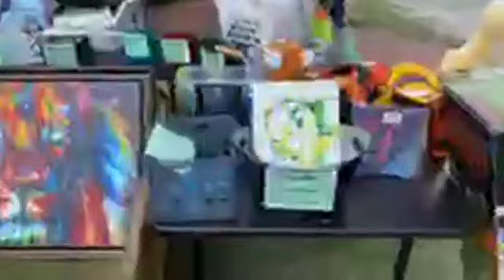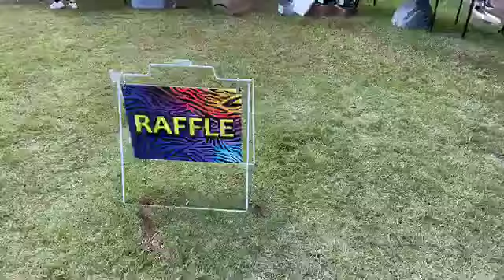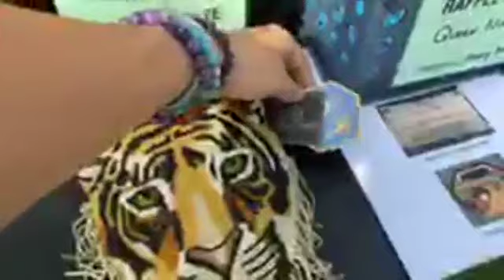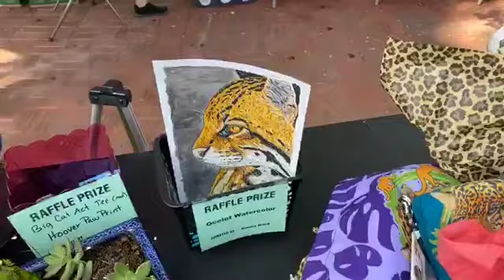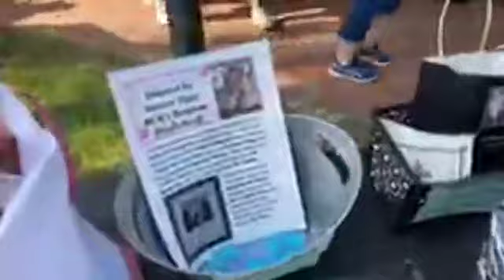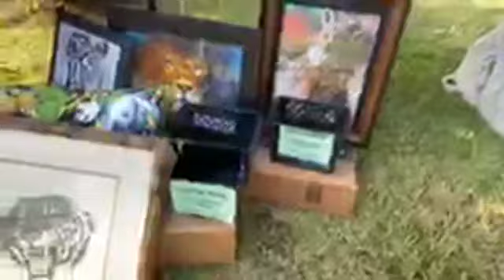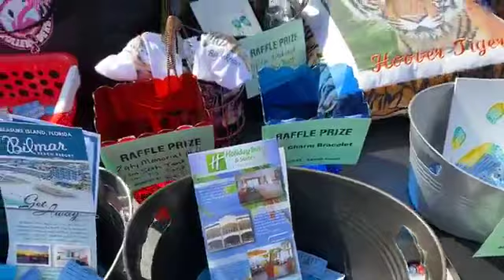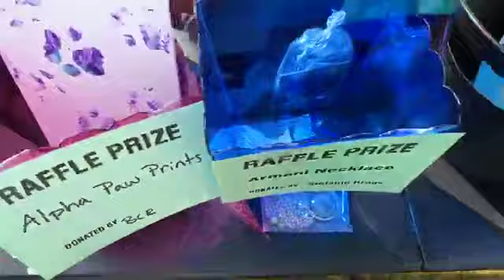Walkabout Raffle Time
Wildcat Walkabout is wrapping up with the raffle drawing at 3pm. The cats have been fantastic thanks to all the keepers giving treats.